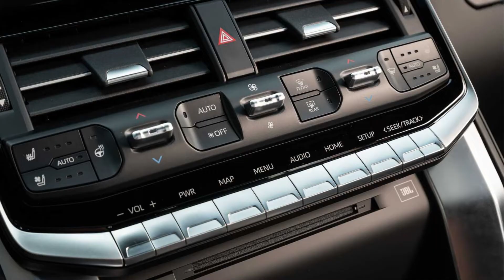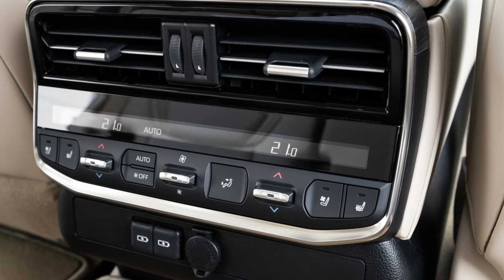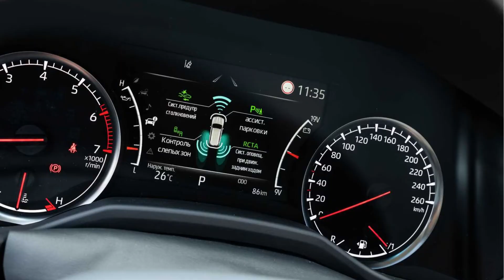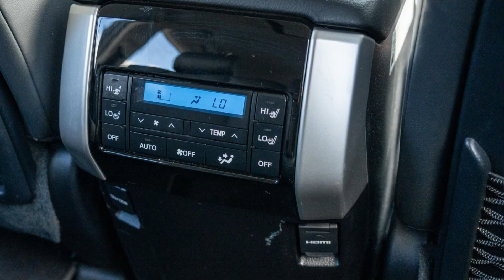toyota land cruiser 2023 release date